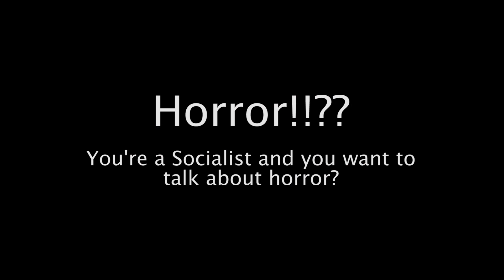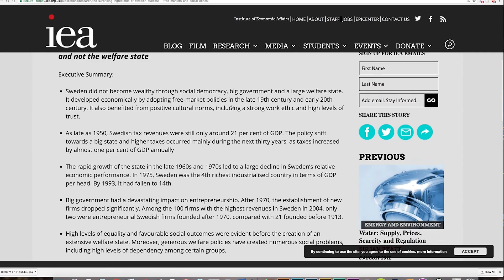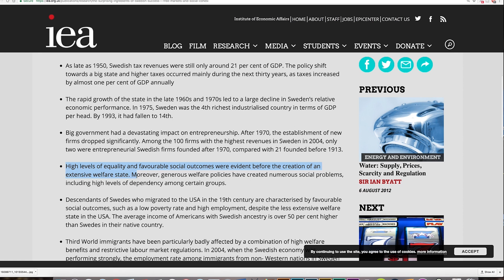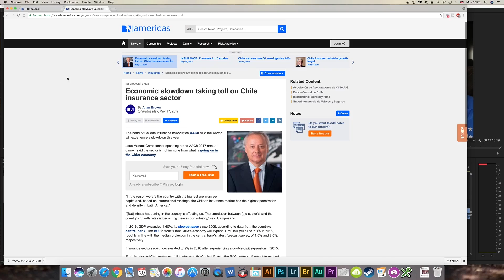Real World Socialism Part 1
Real world Socialism is the Socialism we have seen the world over, not the Socialism in people's imaginations. In this first part I touched upon the flawed mindset of our youth today who live in denial not only to the abysmal failure of Socialism but their failure to irrationally oppose what has proven to be successful giving the example of Hong Kong and Sweden. Even when attacking Socialism the Scandinavian economies are persistently used and therefore addressing the real world Socialism has proven to be a failure in those Scandinavian economies.